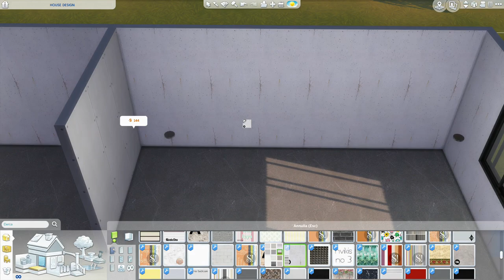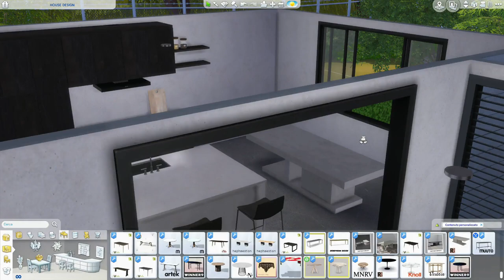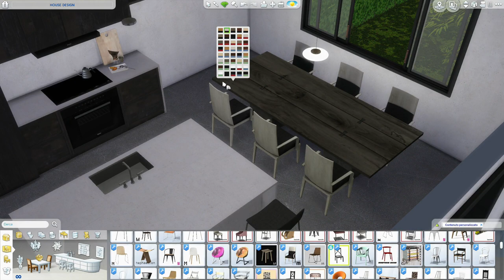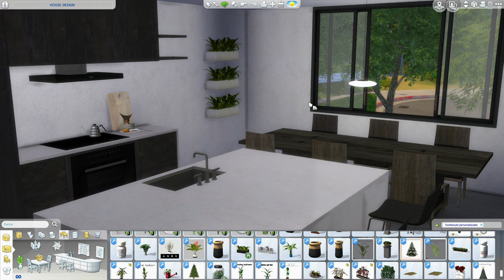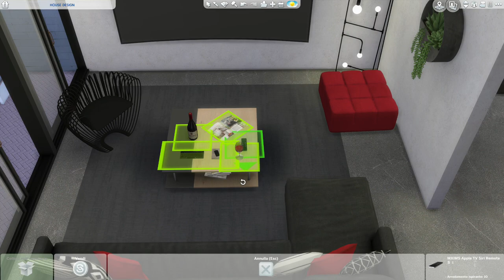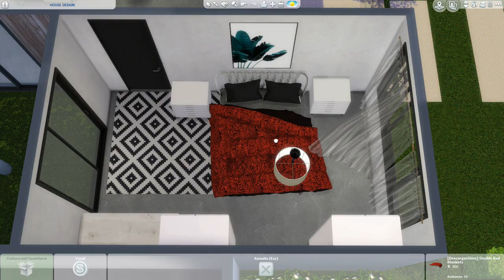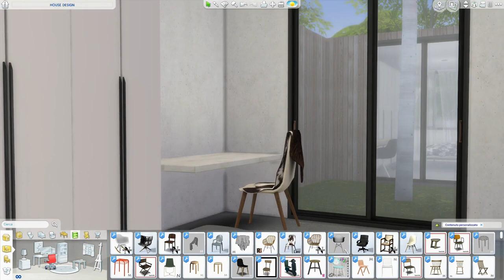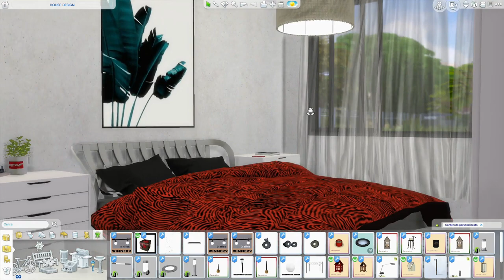The Sims 4 | HOUSE DESIGN | Speed Build + Download Link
Hi guys :) this is a modern design house, especially inside. The kitchen is very large and also houses the dining area. It is full of details and clean lines. The living room is also large and comfortable, with a very spacious sofa and lots of soft cushions.
The same colors were used throughout the house, so as to make it homogeneous. The two bedrooms are spacious and include a large wardrobe, a study area and a double bed. The bathroom is large and bright and the furnishings are minimalist and clean. I hope you like this house ... a big big kiss